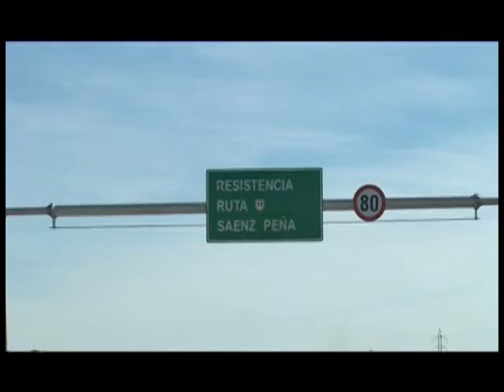Vivir en un Asentamiento